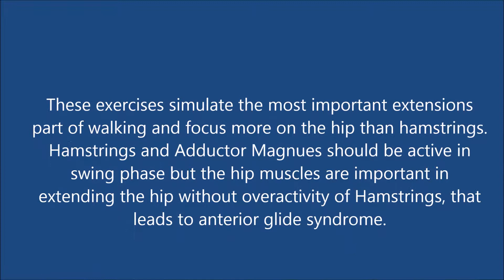Posterior and lateral hip training for improved walking and running.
By adding a posterior vektor to the lunge and step exercises Gluteus Maximus is stimulated in a functional pattern of forward locomotion.